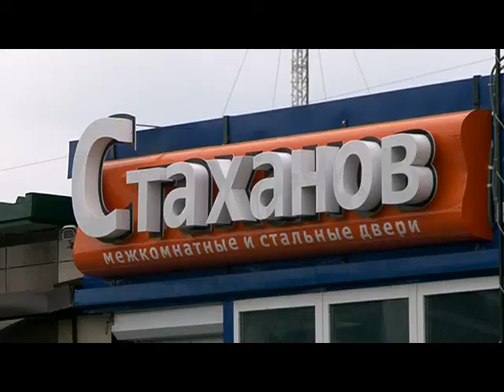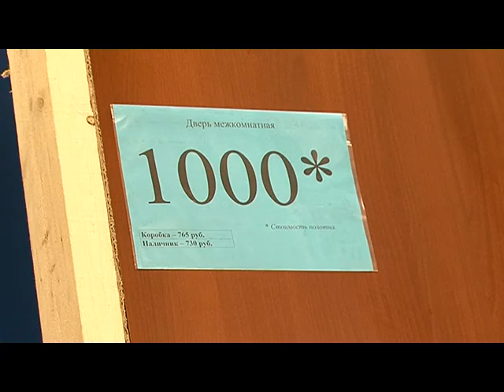Двери "Стаханов" - в проёме комфорта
Салон дверей "Стаханов" расширяет границы. Новый выставочный зал впечатляет размерами, ассортиментом товара и ценами.